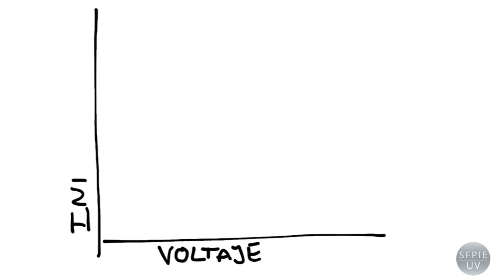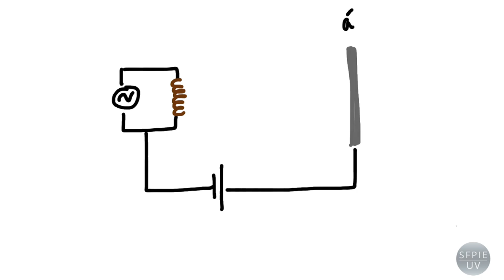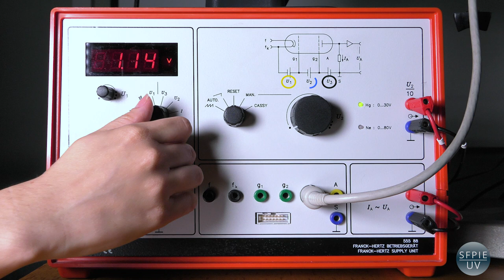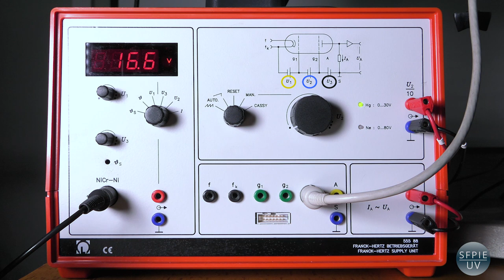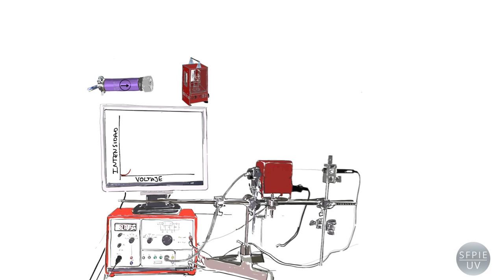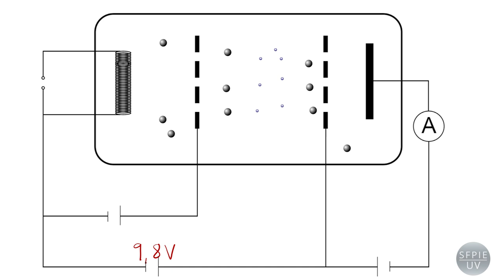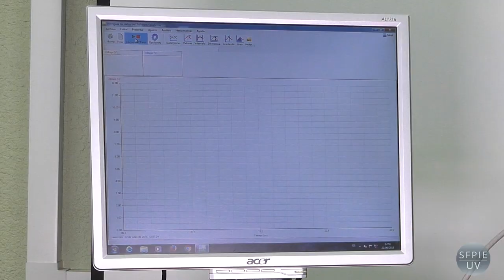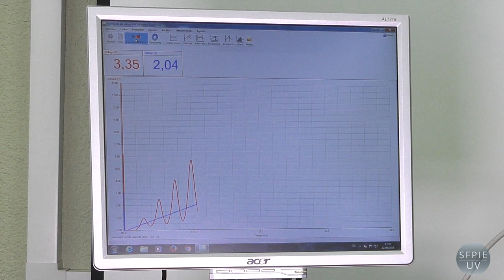El Experimento de Franck-Hertz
Autores: González Marhuenda, Pedro; Vidal Perona, Jordi;
Fecha: 2016
Resumen: En este vídeo se estudia el experimento realizado en 1914 por los científicos alemanes, James Franck y Gustav Hertz, que puso de manifiesto la cuantificación de las energías de los electrones en los átomos, es decir, la existencia de niveles de energía atómicos discretos. Para ello se utiliza un montaje experimental similar al original: dentro de un tubo que contiene mercurio gaseoso se aplica un voltaje entre dos electrodos (cátodo y ánodo) que hace fluir una corriente de electrones entre ellos; estos electrones de corriente chocan con los átomos de mercurio que encuentran a su paso. Se observa que para determinados valores del voltaje aplicado se producen caídas bruscas en la intensidad eléctrica registrada en el ánodo. Estas caídas se producen cuando la energía de los electrones de corriente es igual a la diferencia entre dos niveles de energía del átomo de mercurio. Realizado para el Proyecto de Innovación Educativa «Desarrollo y uso de demos experimentales y materiales TIC asociados en el aprendizaje de la Física de todos los grados». Código Proyecto: UV-SFPIE_GER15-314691.